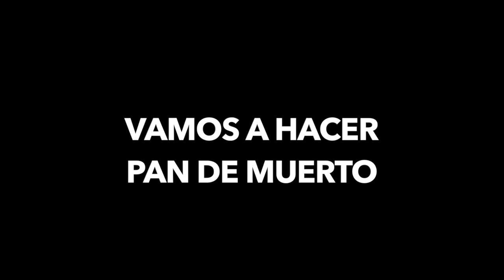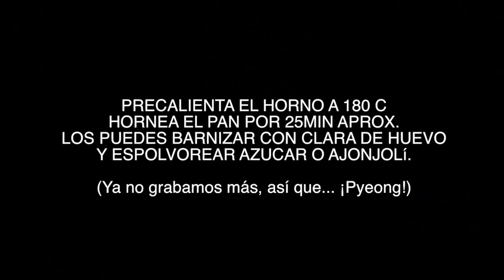Un día en el Hospital de Corea | Double Trouble TV 337 ♥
¡Hola! Hoy tuvimos un día muy caótico y pasamos la mitad del día en el hospital, así que toca un vlog un poco austero, pero les dejamos una receta de Pan de muerto. Recuerden que si hacen el pan, nos pueden mandar sus fotos por Instagram (abajito dejamos la cuenta)

Gisela ⇥ giselaverdinm
Diana ⇥ dverdinm